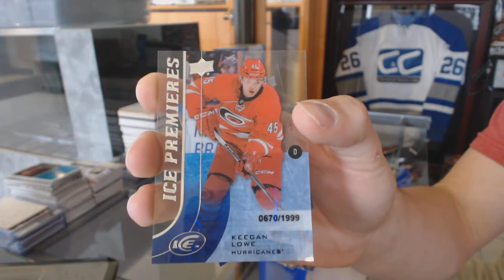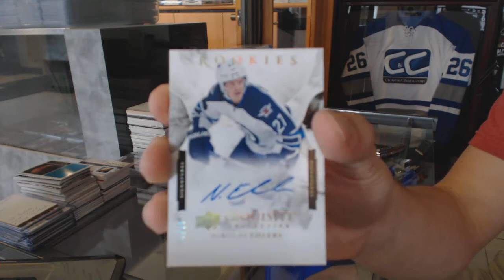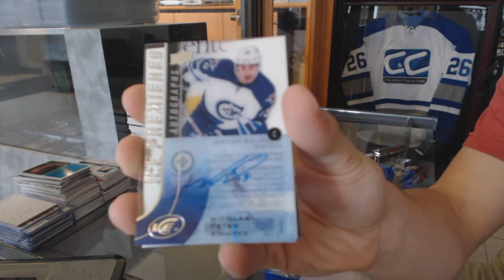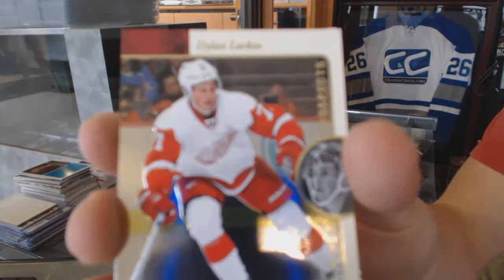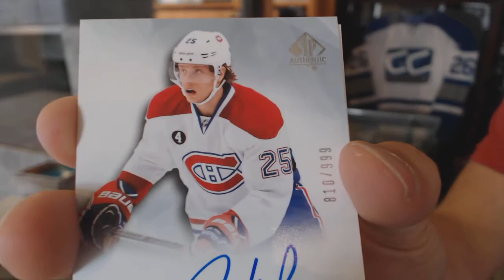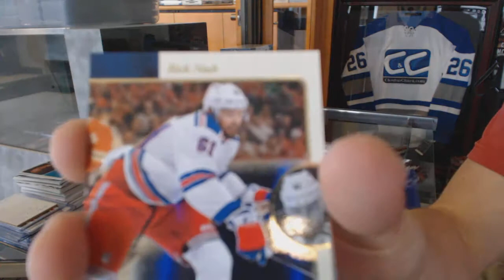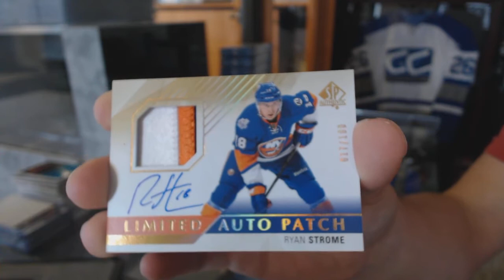MotownMalkin's 15-16 UD Ice & 15-16 UD SP Authentic Hockey Box Break